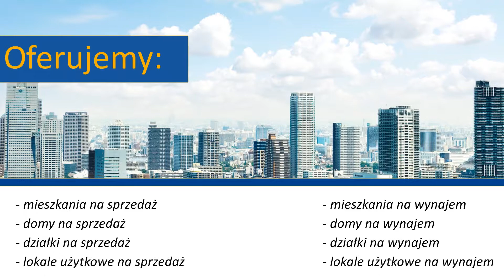Agencja nieruchomości domy na sprzedaż mieszkania Łódź Dsi.com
Firma Dsi.com powstała w 1991 roku. Siedziba zlokalizowana jest w Łodzi. Zajmujemy się świadczeniem usług związanych ze sprzedażą i wynajmem nieruchomości. Ofertę kierujemy zarówno do klientów prywatnych, jak i przedsiębiorstw. Właścicielem jest Jakub Piąstka.

Oferujemy mieszkania, domy na sprzedaż, działki na sprzedaż, lokale użytkowe na sprzedaż, domy na wynajem, mieszkania na wynajem, lokale użytkowe na wynajem oraz działki na wynajem. Proponujemy także doradztwo w uzyskaniu kredytu. Podpowiemy na co zwrócić uwagę przy jego wyborze i negocjacji wysokości raty. Zatrudniani przez nas pracownicy to wykwalifikowana kadra, która posiada wiedzę i doświadczenie. Służymy pomocą i doradztwem na każdym kroku. Zachęcamy do zapoznania się z całkowitą ofertą na naszej stronie internetowej